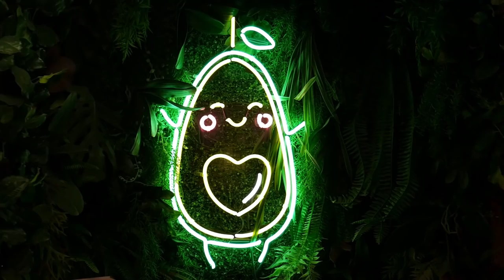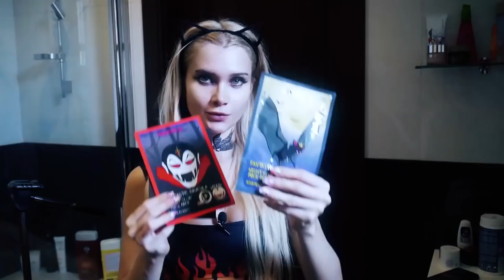Я пробую жить 24 часа только в черном цвете 😂 | Лисса